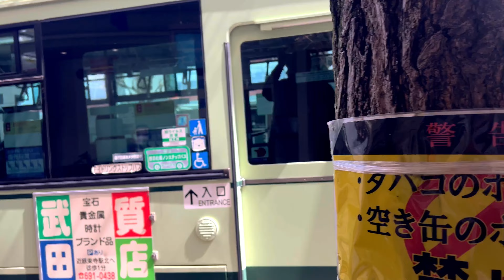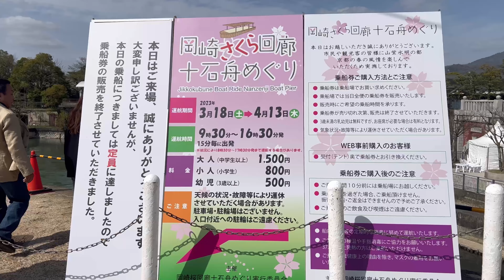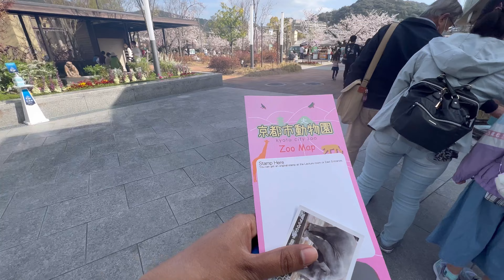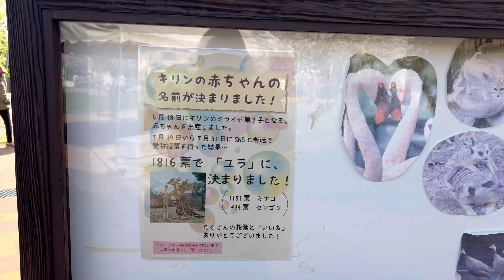ജപ്പാനിലെ Cherry blossom കാണാൻ പോയാലോ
The cherry blossoms have reached full bloom in many of Japan's major cities. Due to a warm March, the cherry blossoms have been opening earlier than in the average year. Especially in northern Japan, they are forecast to open at a record-breaking pace.